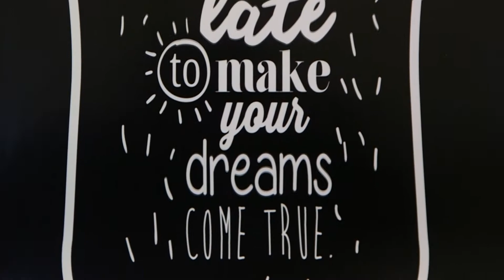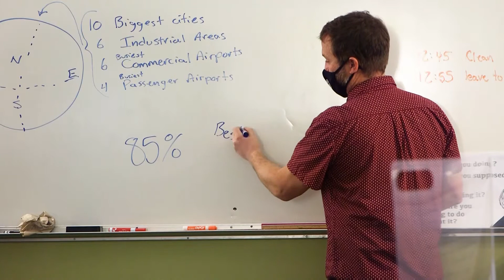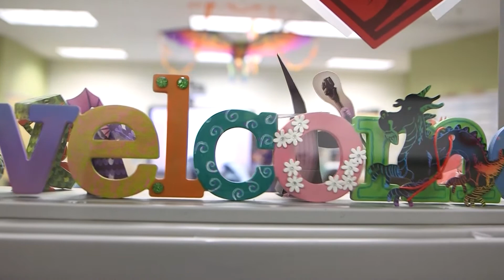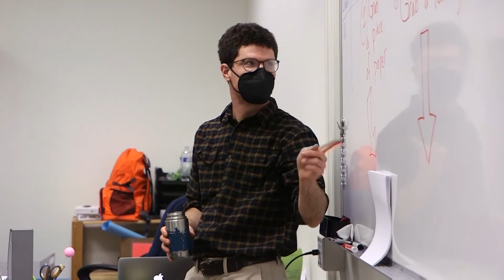Highland Academy Promo Video